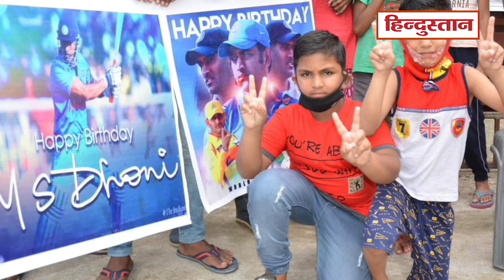MS Dhoni Birthday: धोनी को 39वें जन्मदिन की बधाई देने रांची पहुंचे Hardik and Krunal Pandya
टीम इंडिया के स्टार क्रिकेटर हार्दिक पांड्या अपने भाई क्रुणाल पांड्या के साथ एमएस धोनी को जन्मदिन की बधाई देने के लिए खास तौर पर रांची पहुंचे। पांड्या पत्नी के साथ थे। ये सभी मंगलवार की शाम चार्टर्ड विमान से यहां पहुंचे। एयरपोर्ट में इन लोगों ने किसी से भी बात नहीं की। यहां तक कि उन्होंने स्वागत में दिए जा रहे गुलदस्ते भी नहीं लिए। दोनों क्रिकेटर्स दो गाड़ियों में बैठकर यहां से रवाना हो गए।